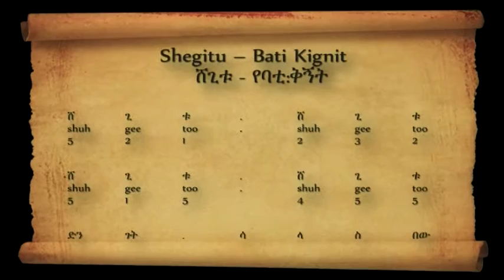Shegitu Bati. Learn To Play Krar (English)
Excerpts from the Learn To Play Krar DVD, part of the Temesgen Teaches CD.

Join Temesgen on a fascinating journey journey to the heart of Ethiopia's rich musical heritage. Learn 4 popular songs and more. Content in English and Amharic. Song lyrics and notation can be downloaded here